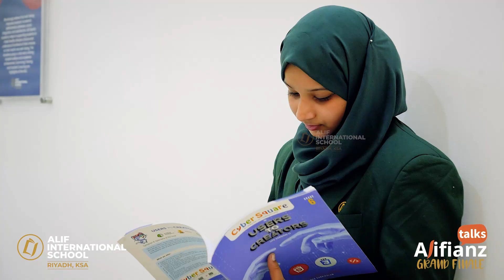FATHIMA NAFLA | ALIFIANZ TALKS | ALIF INTERNATIONAL SCHOOL RIYADH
🌟 Don't miss out on Fathima Nafla Kanden Kayil's (G7 A) captivating speech at the Alifianz Talks Final on Artificial Intelligence! 🤖🎤 Her insights are bound to inspire and enlighten. Tune in now for a journey into the future of AI!